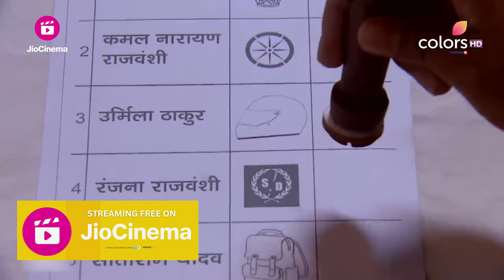Udann Sapnon Ki | Ep. 148 | Chakor और Vivaan की Race | Full Episode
Ishwar announces that the election will commence at 8 in the morning. Chakor and Vivaan race to reach the booth to reveal Ranjana's. Chakor and Vivaan hope it's not too late.

Chakor और Vivaan की race